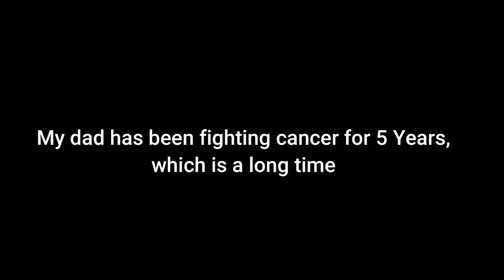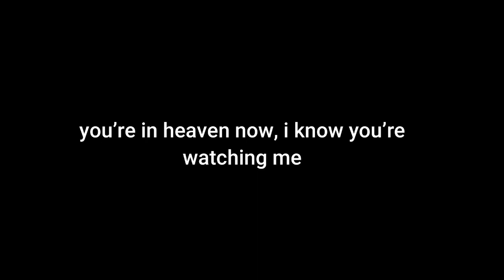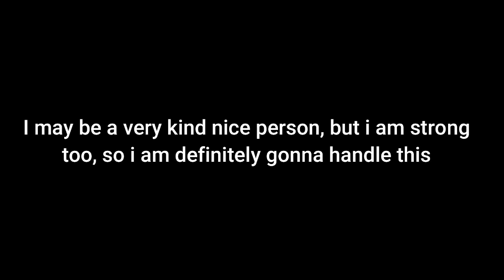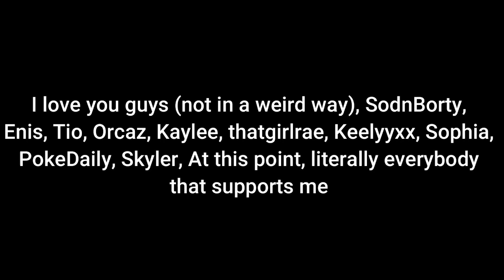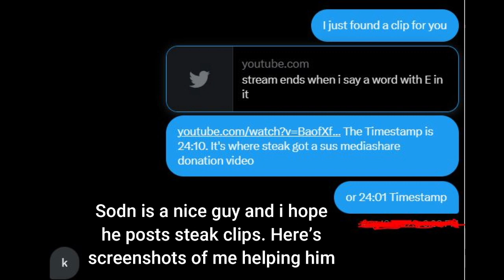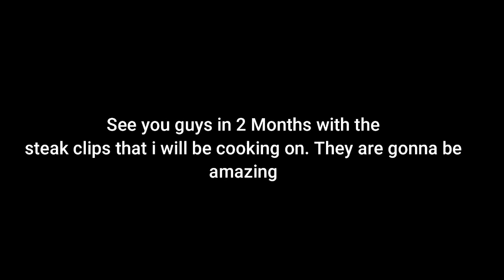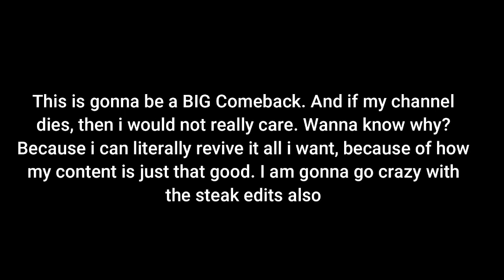Goodbye.. (Check The Pinned Comment, I’m Back)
This is a Very Serious Video. It’s not a Parody or anything